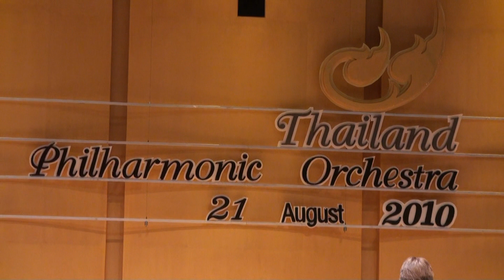Koželuh: Concerto in B flat major for piano four hands and orchestra - Roberto Metro & Elvira Foti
Roberto Metro & Elvira Foti - Concert in Bangkok (21st August 2010)
Thailand Philharmonic Orchestra (Gudni A. Emilsson, conductor)

00:33  -  1. Allegro
11:19  -  2. Adagio
18:40  -  3. Rondo. Allegretto